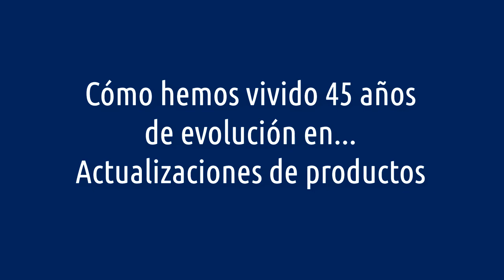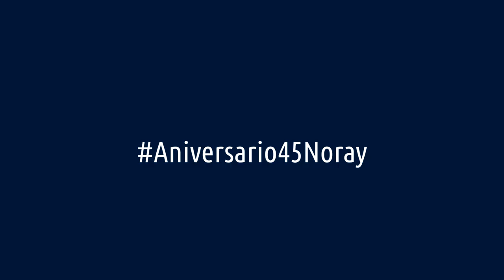Noray45Aniversario | Cómo hemos vivido 45 años de EVOLUCIÓN en PRODUCTO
La tecnología nos ha hecho evolucionar, pero son las personas que forman parte de nuestro equipo las que nos han permitido mantener nuestra esencia durante 45 años 💙

En esta serie de vídeos, miembros de nuestro EquipoNoray te cuentan algunas historias de evolución, desde lo más tecnológico hasta lo humano.